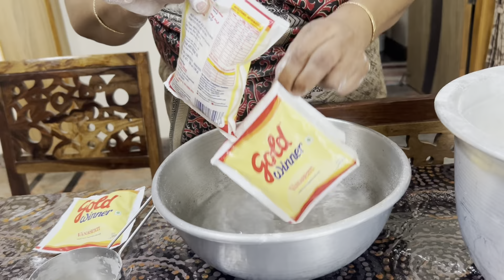பொரு பொருனு நெய் பிஸ்கட் வீட்டிலேயே செஞ்சாச்சு | Ghee biscuit at home | Choosepori like bakery 🥯🍪